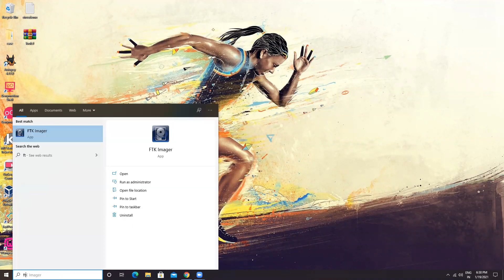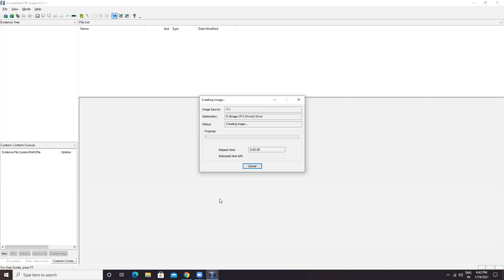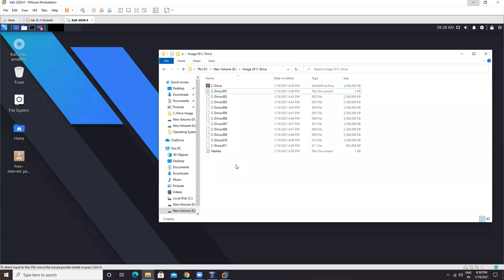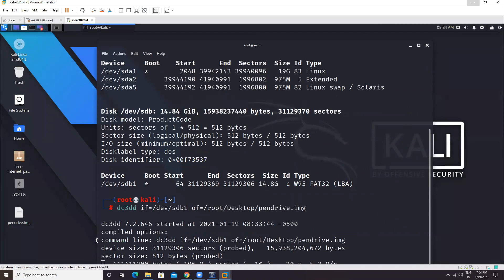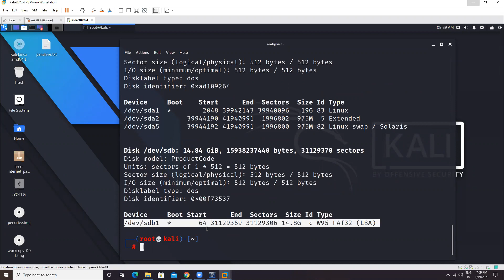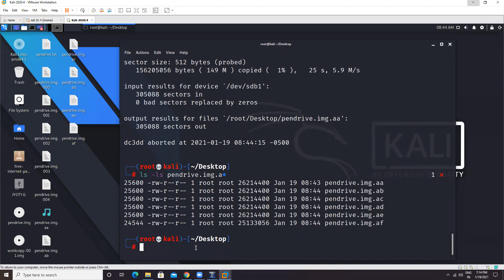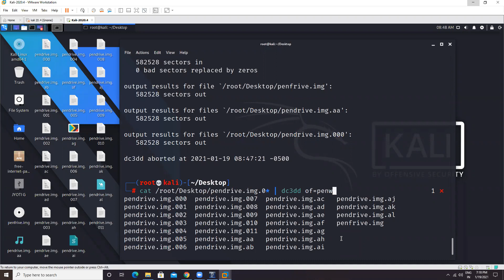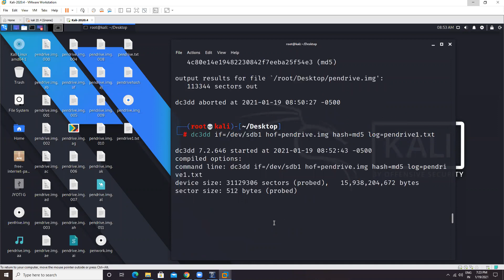Digital Forensics Acquiring an Image Hash Calculation Tutorial | Craw Cyber Security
DESCRIPTION

Hey there, In this video, we will talk about- Digital Forensics Acquiring an Image Hash Calculation Tutorial | Craw Cyber Security

In this video, you will find detailed information about Digital Forensics Acquiring an Image Hash Calculation Tutorial | Craw Cyber Security forensics.

digital forensics
Acquiring an Image Hash Calculation Tutorial
cyber security
cyber security course
cyber forensics
cyber forensics course
cyber forensics tutorial
cyber forensic services
computer forensics
cyber forensics video
forensics methods tutorial
forensics course
forensics explained
forensics techniques
forensics in cyber security
Forensics tutorial
digital forensics tutorial
digital forensics course
digital forensics for beginners
digital forensics career
digital forensics in cyber security
cyber forensics u0026 data recovery
forensics lab
computer forensics tools
digital forensics
hashing video tutorial
how does hashing work
what is hashing
what is the definition of hash function
hash functions explained
hashing function explained
hashing explained